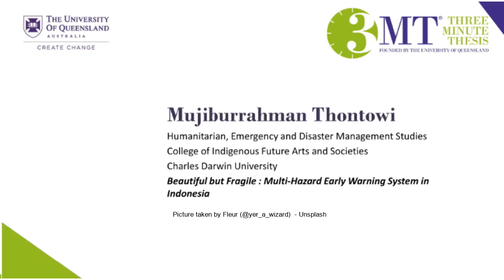Beautiful but Fragile : Multi-Hazard Early Warning System in Indonesia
2020 3 Minute Thesis Competition
Name: Mujiburrahman Thontowi
3MT Title: Beautiful but Fragile: Multi-Hazard Early Warning System in Indonesia